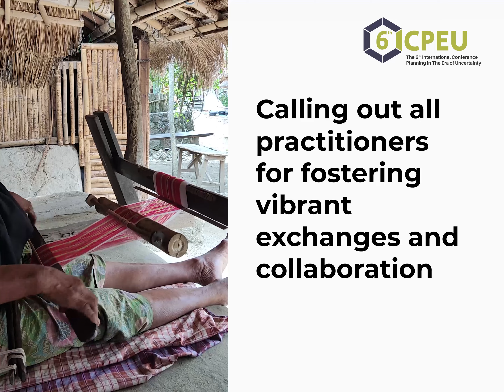Stream By Teaser ICPEU Video